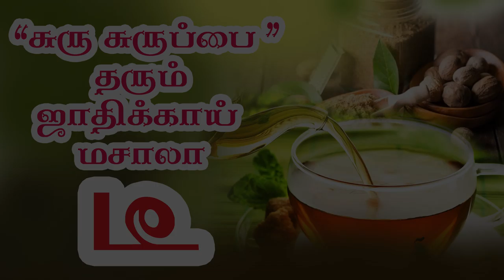ஜாதிக்காய் மசாலா டீ ..How To `Make ` Jathikai `Masal Tea